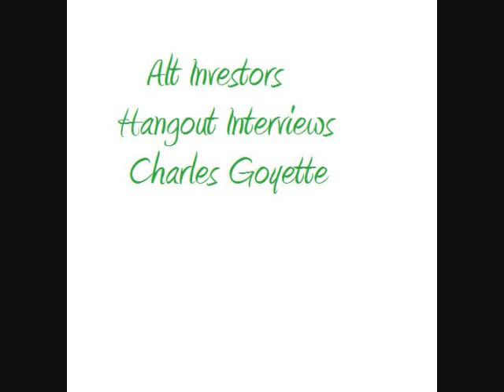Charles Goyette interview with Alt Investors Hangout.wmv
Here's my interview with Charles Goyette.  He's the author of the book called The Dollar Meltdown.  Check out his new book called Red and Blue and Broke All Over.